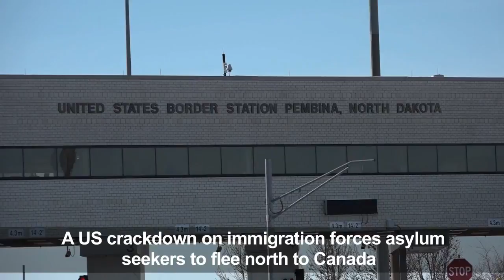Asylum seekers fleeing US for Canada brave snow, extreme cold (Mirror)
In the weeks following Donald Trump's inauguration, dozens of mostly African asylum seekers have crossed the vast US-Canada border illegally, walking through snowy fields and forests by night in temperatures as low as -30 degrees Celsius to try to take advantage of a law that allows migrants to seek asylum quickly if they happen to be on the Canadian territory.